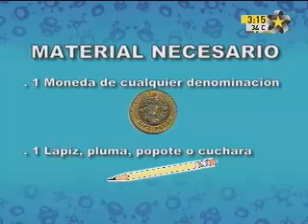Bely y Beto 14 de septiembre del 2010.2 de 7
Parte del Capítulo del Show de Bely y Beto del 14 de septiembre del 2010.
Capítulo:Bely les compra un "Play 3" (Nintendo)
Estado:Se congela la imagen en 3:02 3:03 y fantan los ultimos 8 min del programa